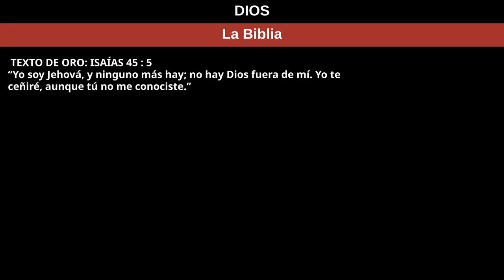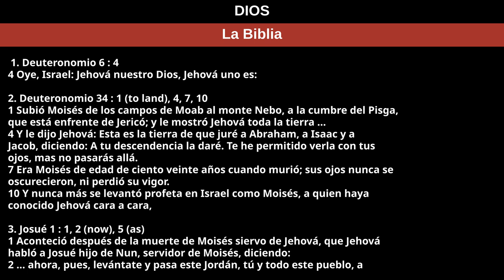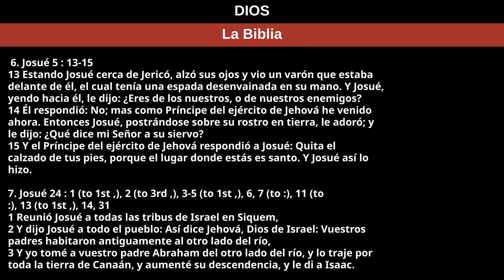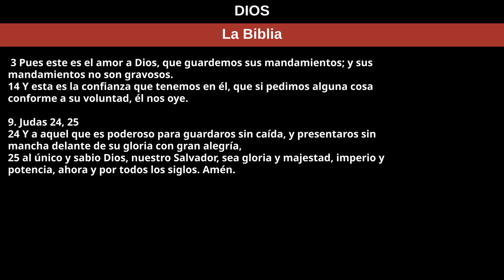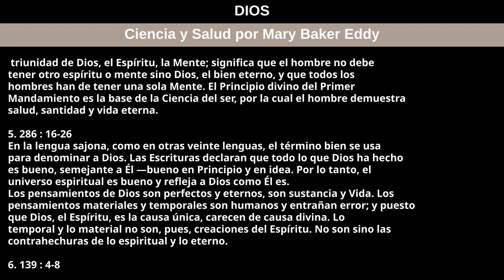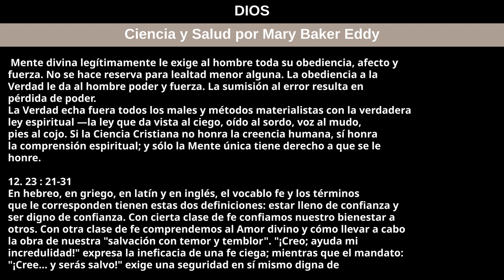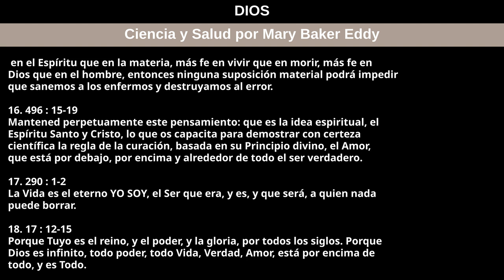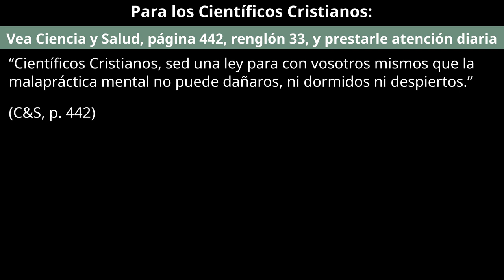7 de julio de 2024 — DIOS